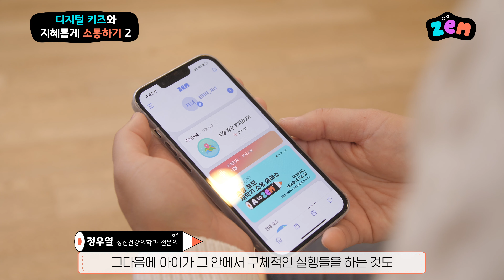아이의 스마트폰 과몰입이 걱정인가요? | 정신과 전문의가 말하는 초등학생 스마트폰 과몰입 해결 방법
새학기 학부모 지침서 A to ZEM
정우열*SKT ZEM

디지털 키즈와 지혜롭게 소통하기
2편 "디지털 기기, 아이와 부모의 쌍방향 소통이 중요합니다"

아이의 스마트폰 과몰입 예방법! 부모와 아이의 스마트폰을 연동하여 사용하는 '키즈 스마트폰 앱 ZEM'을 활용해보세요.